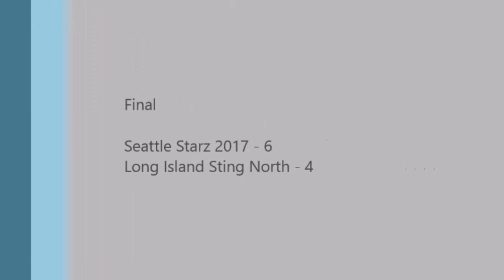Seattle Starz 2017 vs Long Island Sting North | MVP Delaware 2015 Semi Finals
MVP Delaware 2015.  Seattle Starz 2017 Highlights from Semi Final game against Long Island Sting North on June 28th 2015.